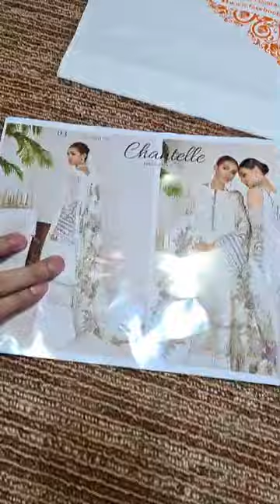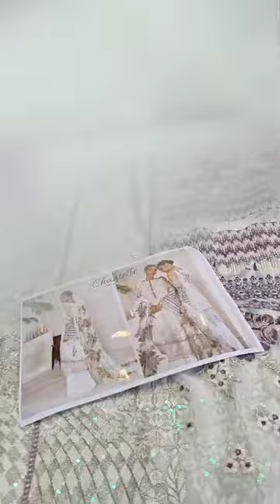Fashion Flare Brings you Baroque Chantelle FLO WHITE 00999 New Arrival 🔥 Limited Stock.